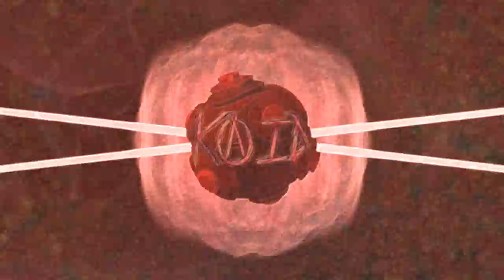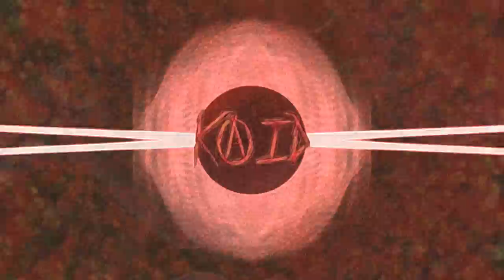Kaid Studios - Cannibals - [ Dubstep ]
Came back to this one, using serum this time. Wavetables anyone?

Follow me over on Twitter @Kaid_Studios

If you enjoy, feel free to use any samples or the entire track for background music. Credit would be appreciated, but is not required.